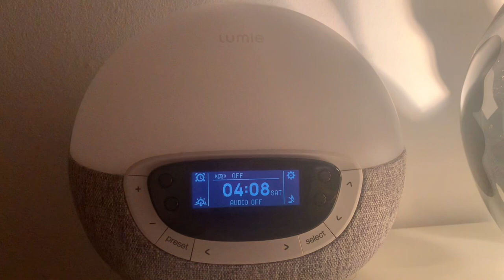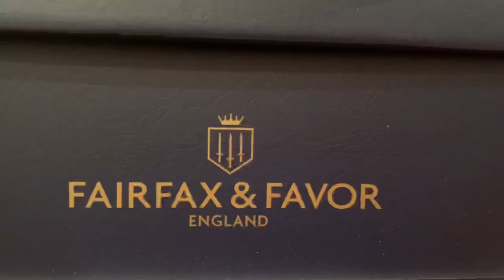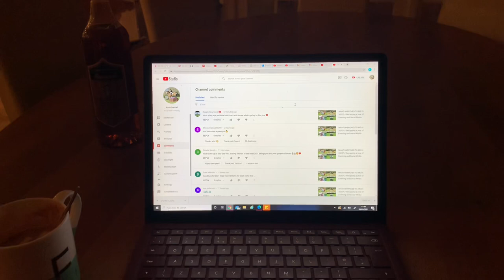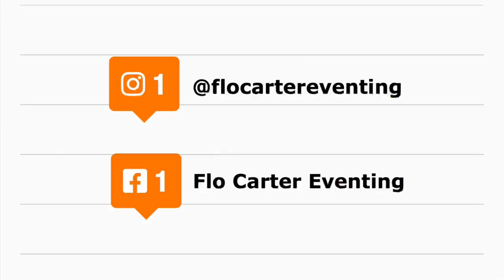DAY IN THE LIFE DURING LOCKDOWN VLOG // With a Fairfax and Favor unboxing!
With a third national lockdown in the United Kingdom, welcome to another Day in the Life vlog, as getting out anywhere exciting to take on Eventing prep is off the cards for now.

A huge thank you to Fairfax and Favor for sending me a pair of their gorgeous Regina Boots!

If you are new here, here's a couple of other videos you may like:

And don't forget to tag me in your Instagram stories if you share a picture of you watching the vlog!